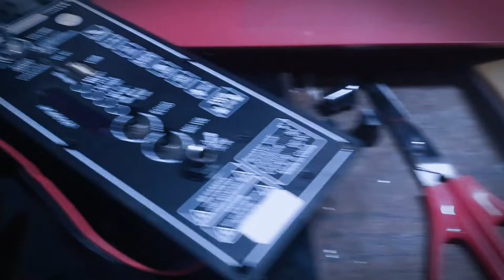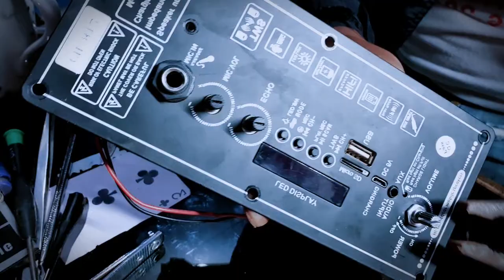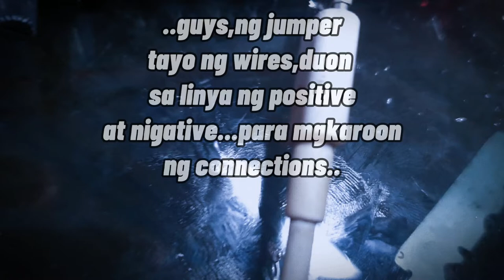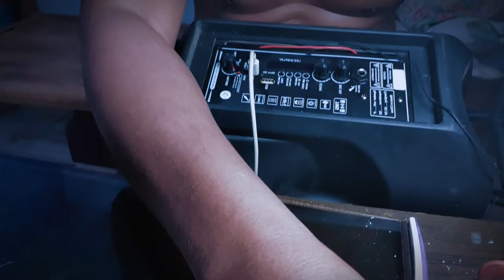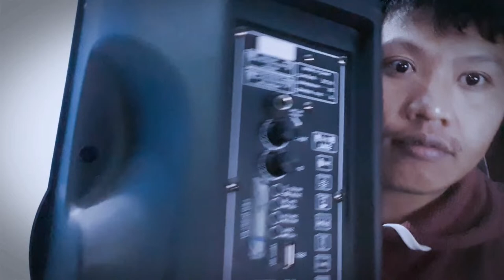BLUETOOTH SPEAKER: paano ayusin ang bluetooth speaker na AYAW MGCHARGE?,,step by step,watch til end,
guys,hito na,step by step ,paano mg repair ng bluettoth speaker na ayaw mg charge,,! pgtygaan nyo lng panourin,hangang dulo,..

pa like and subbscribe din guys bilang supporta sa ating channel,,maraming salamat!